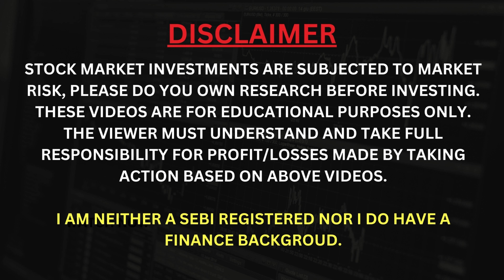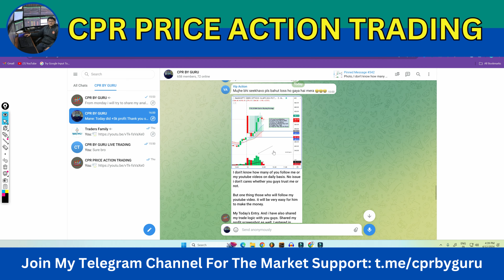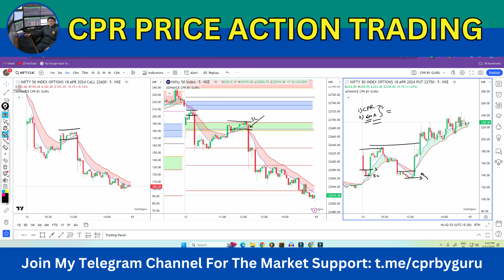9 & 20 EMA OPTION BUYING STRATEGY FOR NIFTY BANKNIFTY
9 & 20 EMA OPTION BUYING STRATEGY FOR NIFTY BANKNIFTY

Banknifty
Nifty
CPR Trading and Price Action
Pivot Points
Data Traders